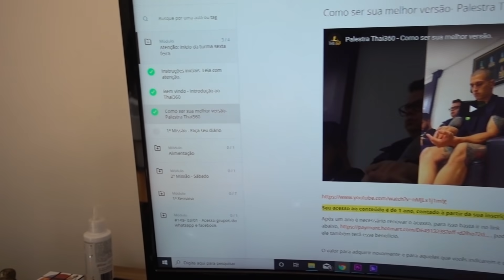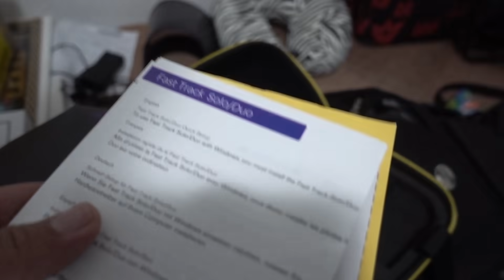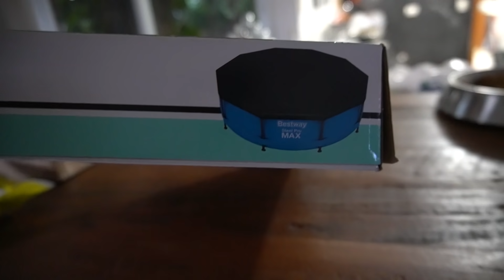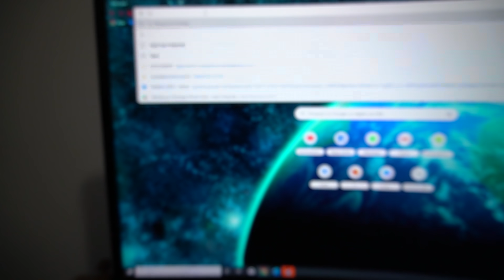CALMA MENINAS EU SEI QUE SOU LINDO !